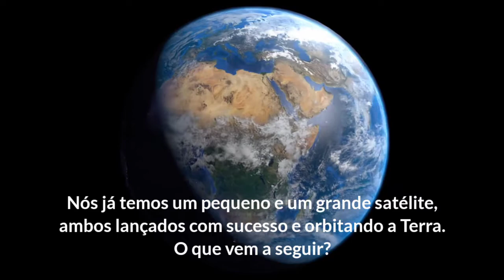Início da série Rumo ao Desconhecido | SimpleRockets 2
Neste vídeo nós começaremos nossa série em que evoluiremos nosso programa espacial,desde um pequeno lançador de satélites,até uma nave de colonização planetária.